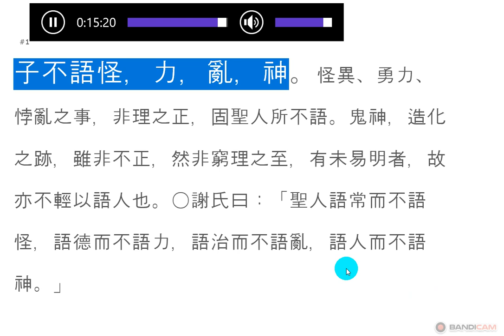논어_술이 07_20 : 괴력난신(怪，力，亂，神)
괴력난신 怪力亂神

 子不語怪力亂神.
 자불어괴력난신이러시다.

평범함을 즐겨라.

 공자(孔子)는 많은 것을 제자들에게 숨김없이 말씀하셨지만, 괴이(怪異)한 것, 덕행을 방해하는 힘 자랑, 질서를 어지럽히는 혼란, 누구나 쉽게 다가설 수 없는 귀신(鬼神)의 조화(造化)에 대해서는 말씀하지 않으셨다.

신기함을 좋아하지 말라. 시대를 초월하고 문명 너머에 남겨진 인류 문명은 신기함이 아닌 평범함, 특별한 사람만이 할 수 있는 일인 아닌 누구나 하고 즐길 수 있는 일을 말씀하셨고, 이왕이면 그것을 조금이라도 쉽고 알 수 있으며 참여할 수 있는 보편성을 강조하셨다.

요즘처럼 신기함을 좋아하는 세상에서는 다소 동떨어진 말처럼 들릴 수 있겠지만, 모든 음료수의 바탕이 물이 되듯, 평범함이 바탕이 되는 것이다.